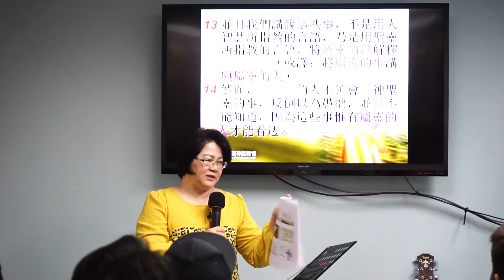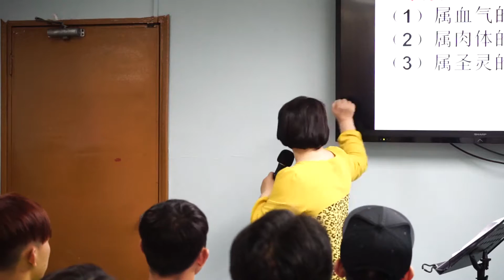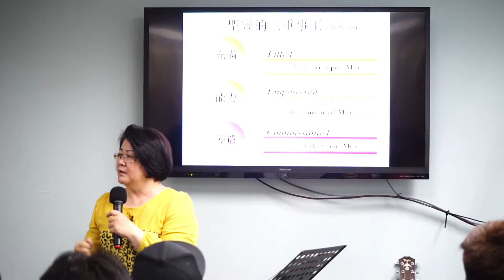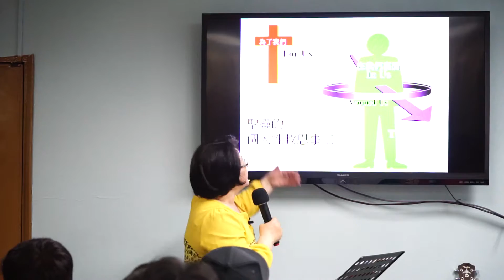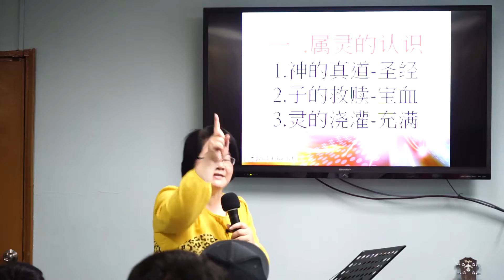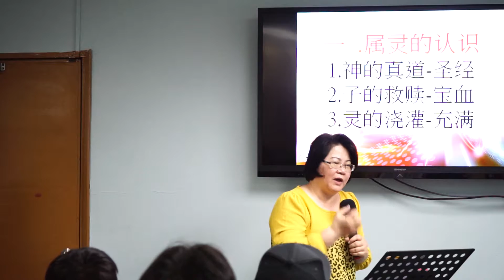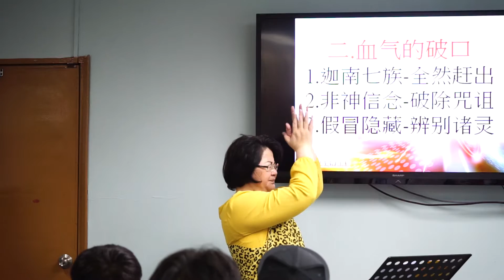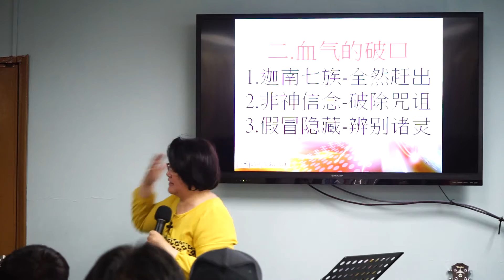能力－属灵或血气（9 3）